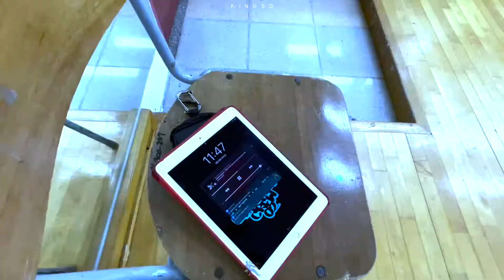2021 bboy kingso / project of breaking 0406A / cay crew / gamblerz crew / korea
2021 bboy kingso / project of breaking 0406A / cay crew / gamblerz crew / korea

kingso breaking clsaa